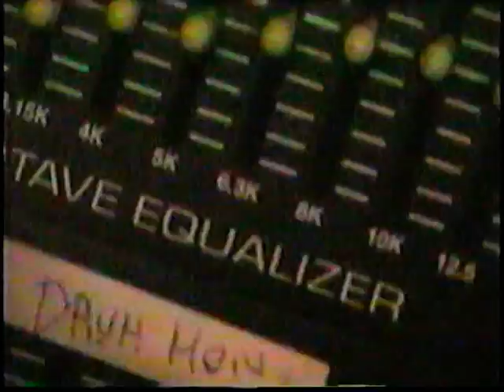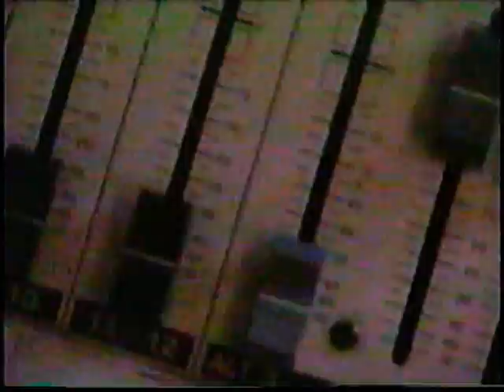The Dagons @Club Hot Pants 12/9/2000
Live AT Club HOt Pants @ Mr Ts Bowl in Los Angeles 12/2000